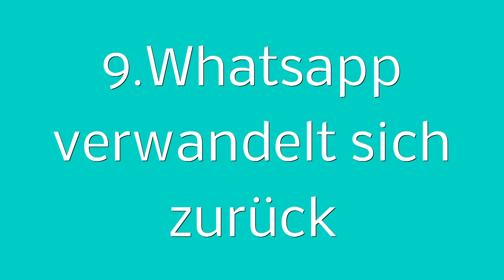BEST OF SOCIAL MEDIA FIGHTS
Heeey!

Hier ist wieder mal ein BEST OF und diesmal von den Social Media Fights, die immer mega gut bei euch ankommen!

Hoffentlich geht der Social Media Fight nie zuende :D

Viel Spaß!

Viel Spaß.

Musical.ly : sebvines

Equipment :

Canon 750d

Magix Deluxe 2015